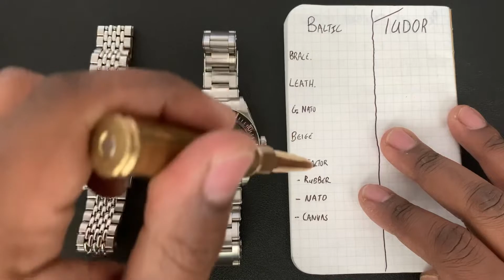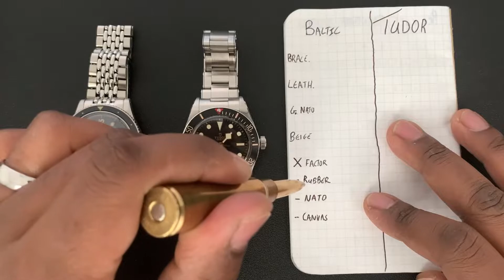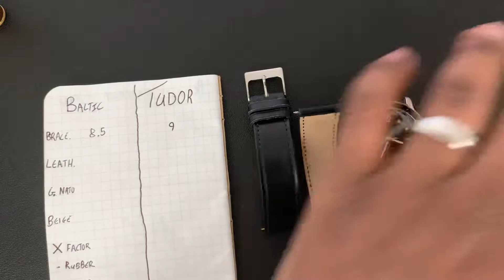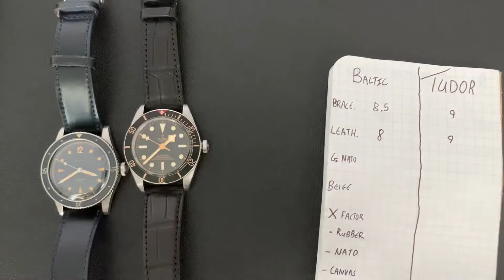Strap Battle Round #1 — Tudor BB58 vs. Baltic Aquascaphe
Several straps, many materials, only one winner. Who is the real strap monster?